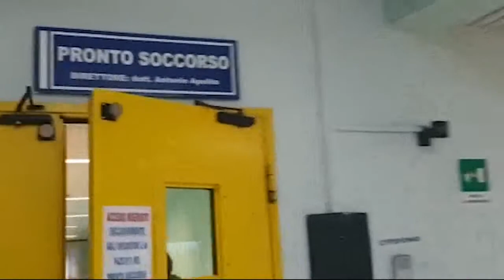INFERMIERA CORONAVIRUS OSPEDALE VALLO 2APR